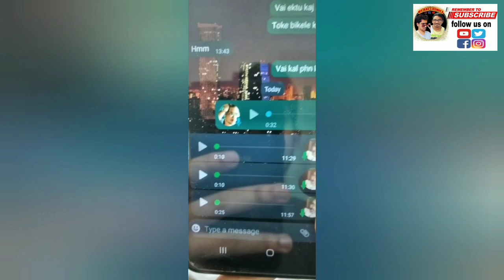বাবা যখন কুকর্ম ধরে ফেলে (বন্ধু যখন অডিও পাঠায় )😬।WE ARE COSMICS।ALUPOSTO